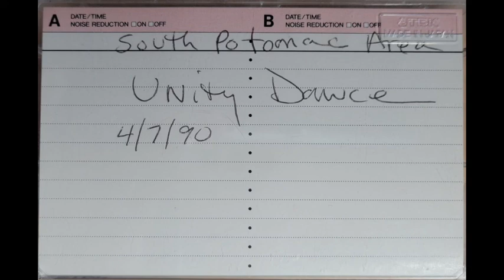NA SPEAKER TAPE ~ DORINE P ~ SPA UNITY DANCE April 7th, 1990